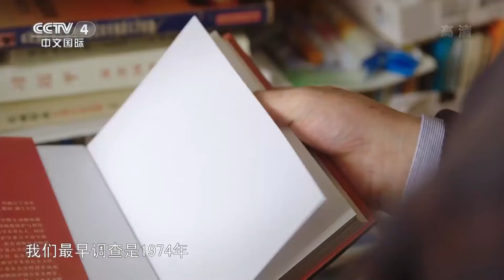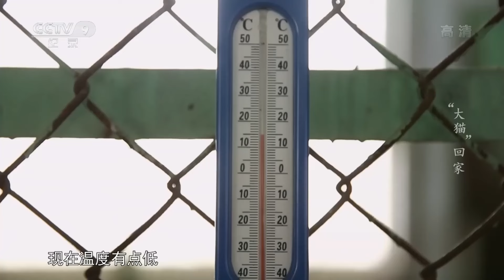直击东北虎野化训练！个个膘肥体壮 雪地抢鸡凶猛无比 它们能顺利完成野化训练回归丛林吗？【CCTV纪录】